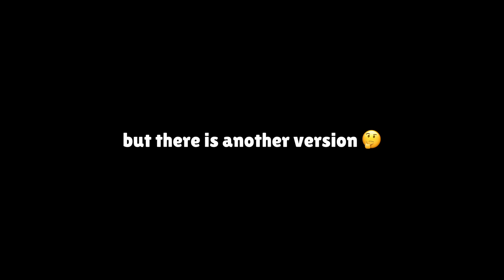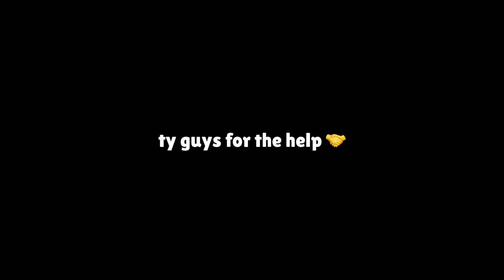I Survived 24 Hours In Chinese Brawl Stars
Other Socials

Songs
► NEFFEX - Statment
► Mike Franklyn - Strangely Wise
► Macy’s Voice - Amazing Dave
► NEFFEX - As You Fade Away
► Harry Edvino - Cow On
► Anna Sandstrom - Whenever You Leave
► Femme - No School Today